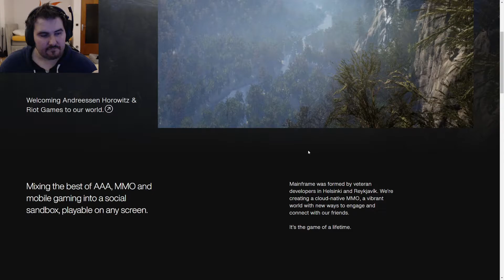NEW Microsoft Xbox MMO PaxDei! A full on cloud based MMO in Development! What does that mean?!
ChaosMole talks about the Gaming News that Microsoft is working on a Cloud Based MMO together with the Developer Mainframe. Infos are still Rare, but we got a few! If you enjoy this Video please consider to like it and leave a comment about what you think!